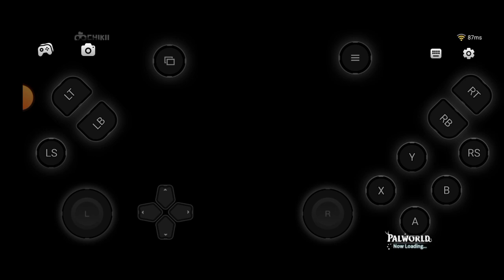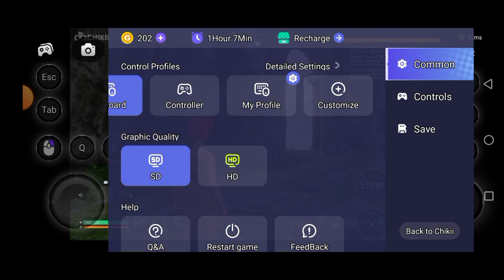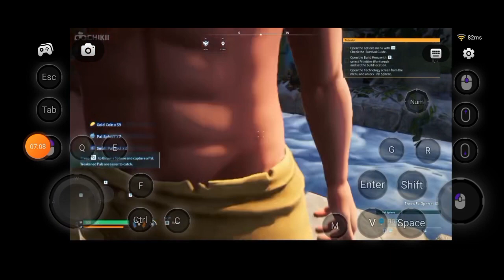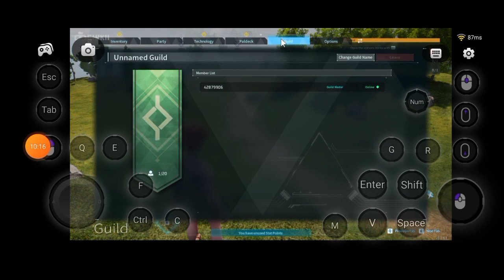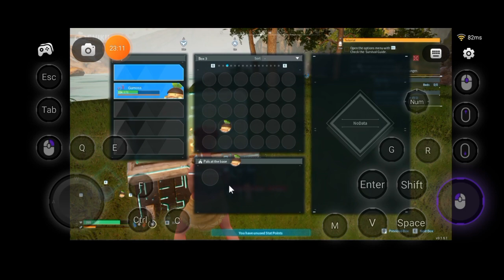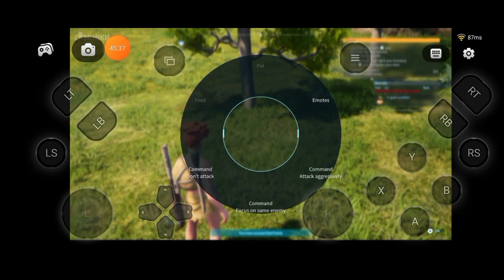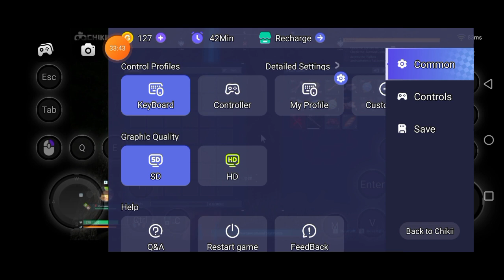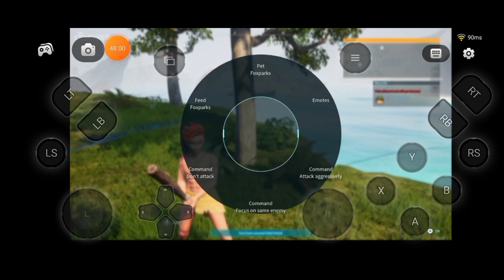palworld on mobile gameplay episode 1 #🌏🌍🌎 #🔥💥